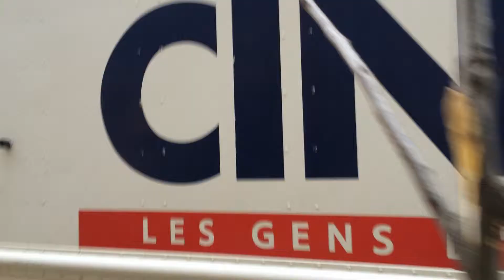Centro Montreal Jan-2014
Centro de Montreal